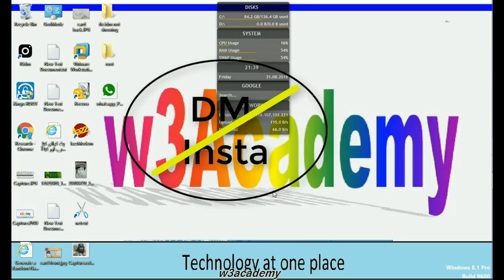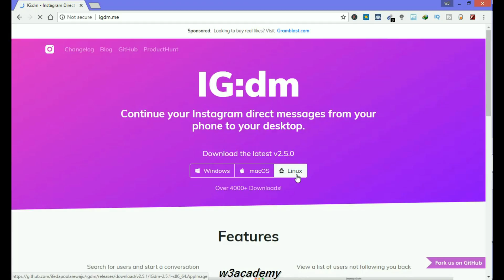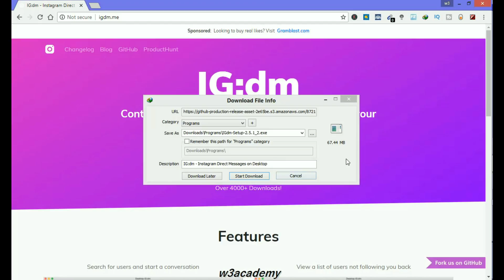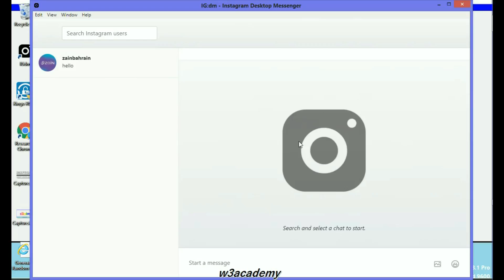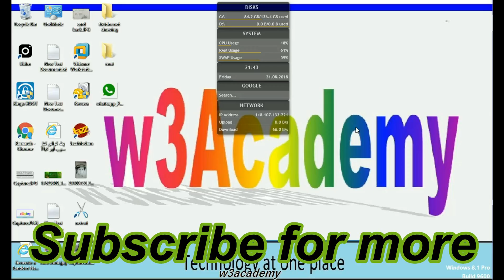How to send direct message on instagram from PC (2018)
If you are looking for a way to send direct message on instagram from PC, then you are on the right place. In this video I am showing you the best and only method to send message on instagram PC.

Usually, instagram does not allow you to send direct message from PC, and also you cannot post on instagram from PC.
Follow these simple steps on the video to start instagram direct message from PC.
You need to follow along with this tutorial to know the trick to use instagram direct message on PC 2018.

The best and only method to chat on instagram on PC.